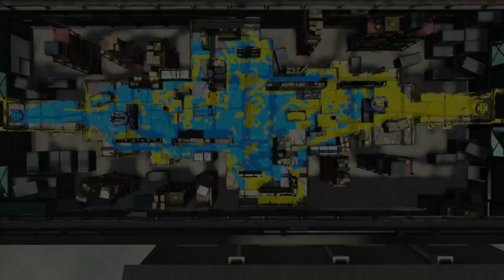Scrimming With Team Downtown Marina